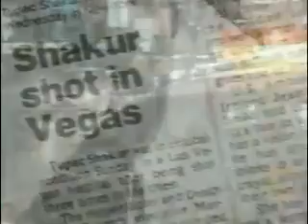Videos(71)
From gallery